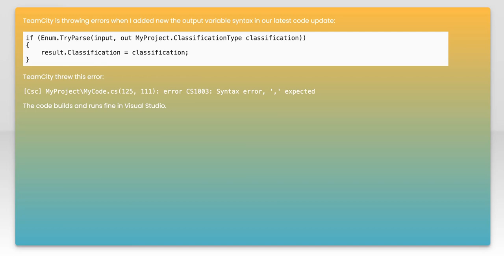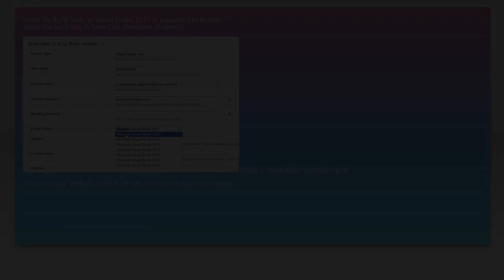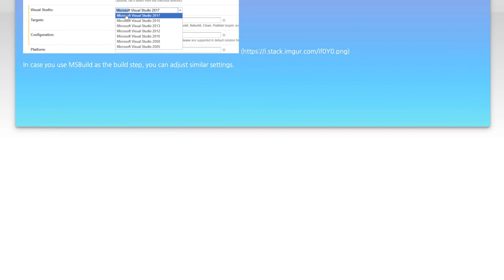TeamCity fails to build projects using C# 7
c#: TeamCity fails to build projects using C# 7

Related to: c#, teamcity, c#-7.0